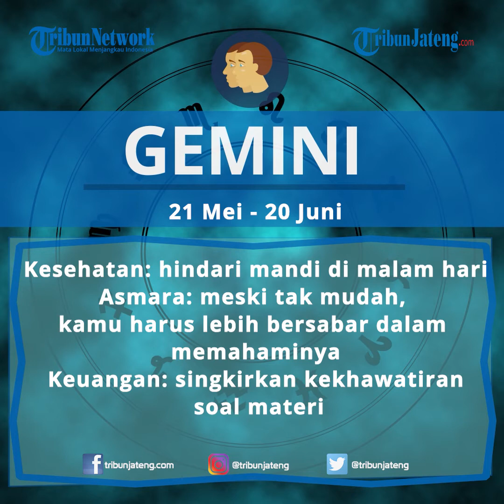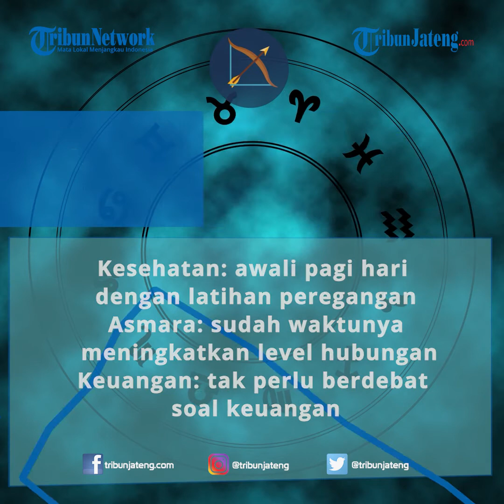Horoskop Ramalan Zodiak Jumat 18 September 2020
Ini dia ramalan zodiak cinta Juamt 18 September 2020 bagi Anda yang membutuhkan. Lengkap mulai dari ramalan zodiak asmara Aries, Taurus, Gemini, cancer, Leo, Virgo, Libra, scorpio, Sagitarius, Capricorn, Aquarius, hingga ramalan bintang Pisces.